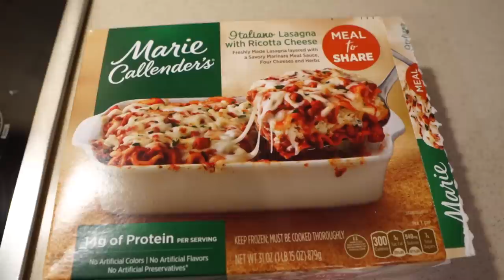We're 2 Weeks Into Being New Parents! | Things We've Learned & How Life Has Changed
In today's vlog we are 2 weeks into being brand new parents to baby Jackson and we hang out at home and show you what our life has been like in these 2 weeks. We also talk about our sleep schedule, things we didn't need to pack in our hospital bag and more. We're still trying to figure everything out and see what works best for us and baby Jackson but we're having a lot fun doing it. We've spent most of the 2 weeks just staring at our little guy but we learned so much about being new parents and we're still learning so much each day. We'll be getting back to our regular theme park content tomorrow but we wanted to thank you for being understanding with us while we try to settle in and get out schedule figured out. Thank you for all of the amazing comments on yesterdays vlog too!